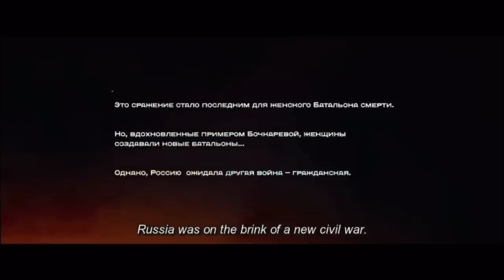Women’s Battalion of Death | Best Scenes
Scenes from: Women’s Battalion (2016)

Plot: In the Spring of 1917, following the February Revolution, Russian troops fighting in the First World War are heavily demoralised. Military commanders decide to create a battalion of enthusiastic women volunteers, led by Maria Bochkareva. After basic military training, the women are sent to the front.